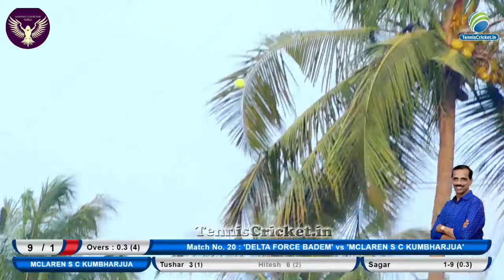Delta Force Badem Vs Mclaren S C Kumbharjua Match || Rashtroli Chashak 2024 || Verla